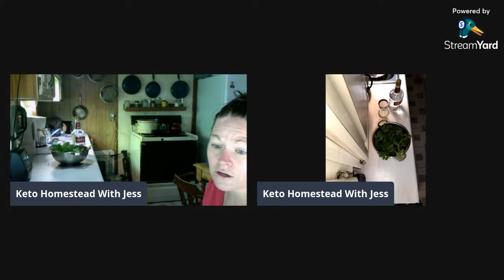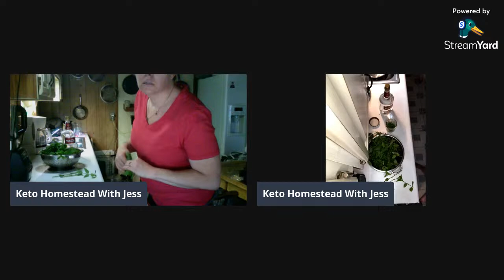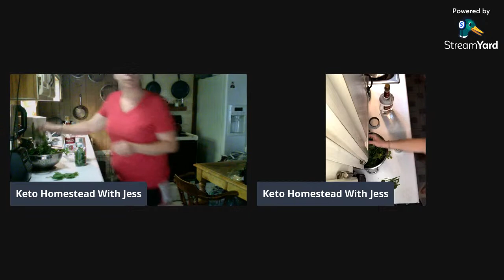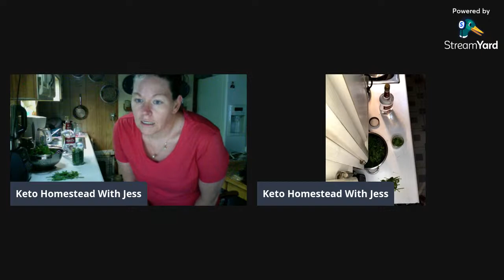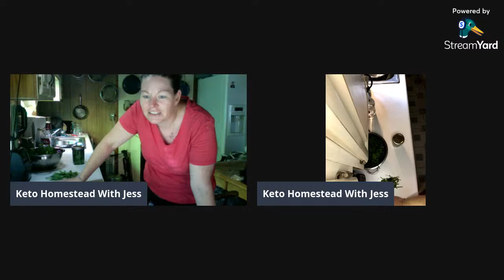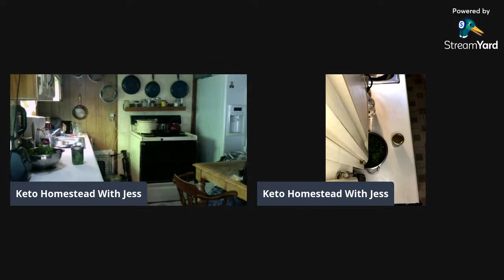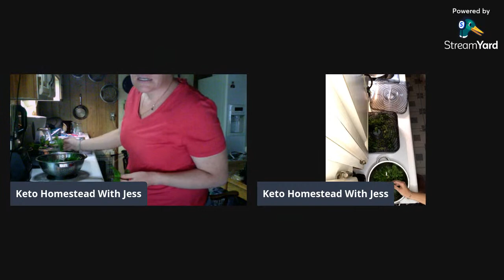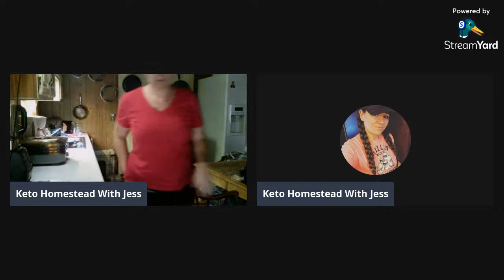Tincture Tuesday/Mint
Do you have a lot of mint growing? On this Tincture Tuesday let's make some mint tincture and bottle it up! So grab your jars some vodka and harvest some mint and let's do this thing together!
Why would I want to make a Mint Tincture well here are some good reasons below:

May ease upset stomach/digestion, tension headaches and migraines, freshen breath, may relieve  your clogged sinuses, improved energy, make help with menstrual cramps, may fight bacterial infection, improvement of sleep, may aide in weight loss, seasonal allergies, and may help with concentration. The number one for me may reduce stress anxiety and PTSD!

(Legal)
This way you won't miss any future videos or lives!

*Remember to be kind, no politics news or controversy!

🔴 If you would like to make a love offering to Keto Homestead With Jess for all she does for us and the community feel free to donate to her :

Keto Homestead With Jess
Newark Ohio 43058

•Rumble ➭ KETOHOMESTEADWITHJESS

✰ Subscription Count 1.54k ✰ Goal= (1,200) WHOOO ! MADE IT!